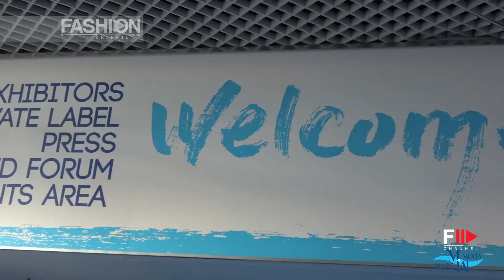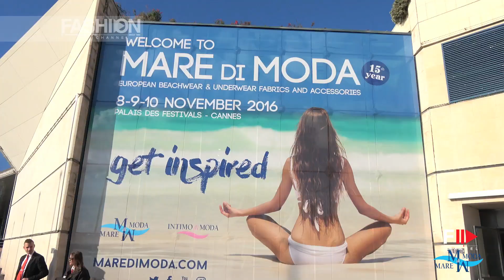MARE DI MODA Beachwear&Underwear | Cannes 2016 Day 1 by Fashion Channel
MARE DI MODA Day 1 Beachwear&Underwear | Cannes 2016 by Fashion Channel